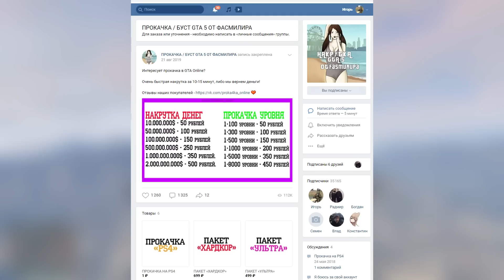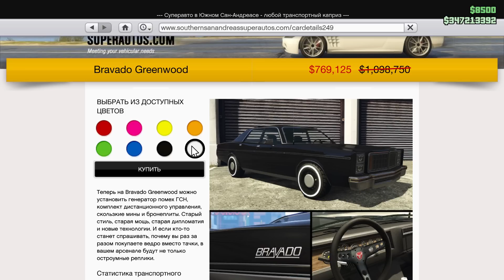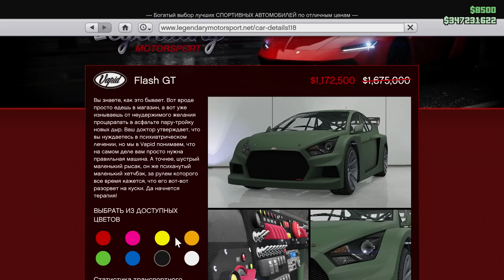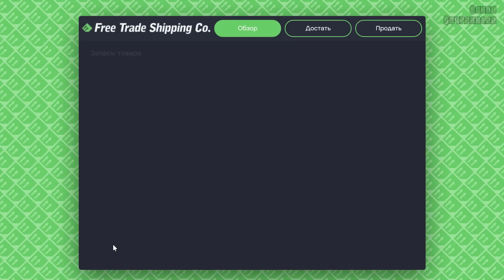УСПЕЙ КУПИТЬ ЭТИ ВЕЩИ НА ЭТОЙ НЕДЕЛЕ В GTA 5 ONLINE | ЛУЧШИЕ ПОКУПКИ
Антромер 2023©